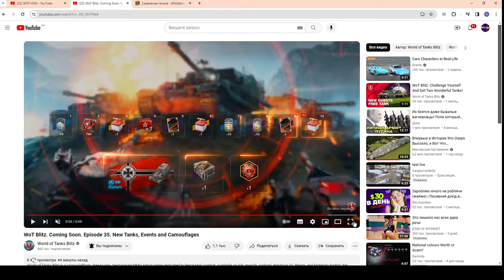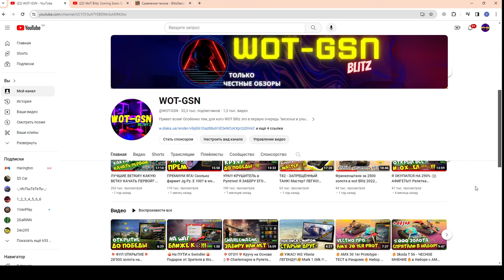🔥УЗНАЙ ПЕРВЫМ!🔥Халява! ИВЕНТЫ! Новая ВЕТКА и Другие Новости в WoT Blitz 2024 | WOT-GSN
ПОДДЕРЖИ АВТОРА:
3. Отправить подарок (Евро сервер) в игре на Ник - "__GSN__"